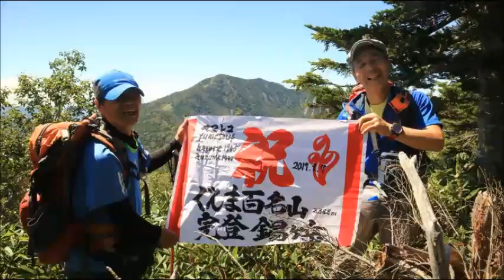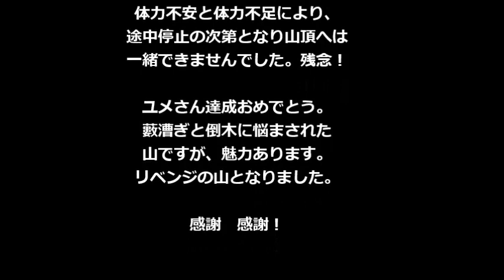2019 9 7 8 白根隠山＆白檜山